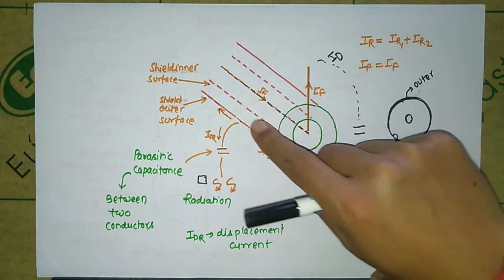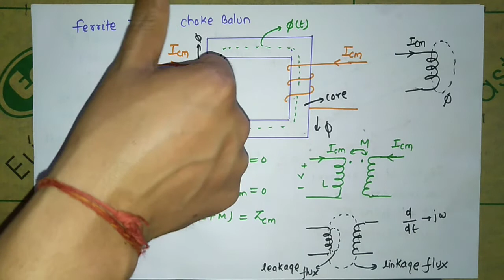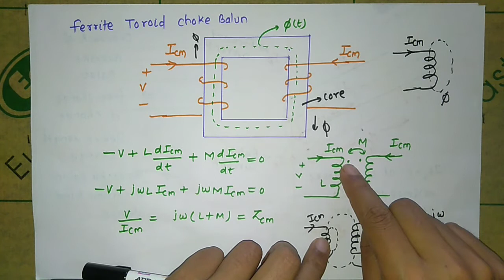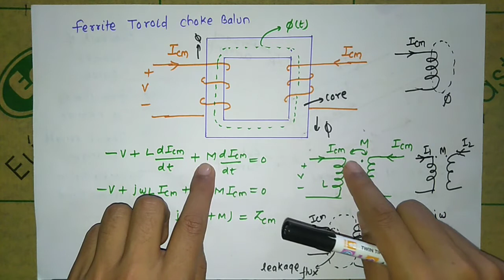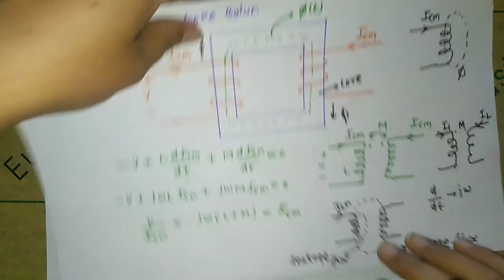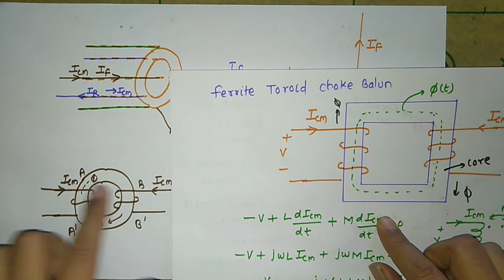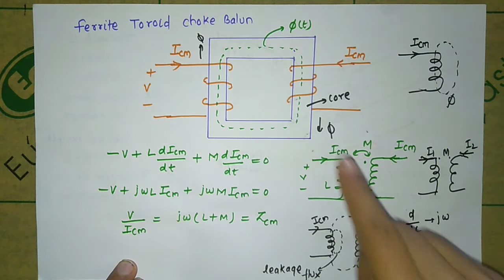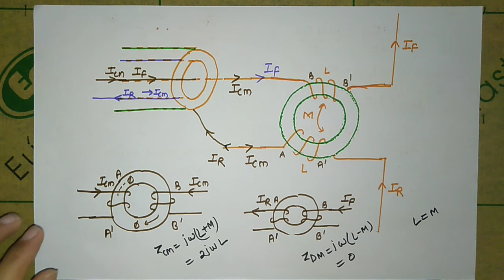BALUN FERRITE CORE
✍️About video:-Balun is used for impedance matching between dipole antenna and coaxial line. Ferrite core balun is like a transformer.by increasing the flux we suppress the common mode current.

In this lecture I have explained about “BALUN FERRITE CORE " From this lecture you can learn following things 1) what is balun 2) operation of ferrite core balun